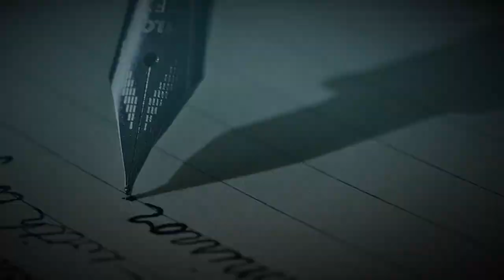ELIXIR'23 Trailer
It is an inimitable product of Kolkata's unique love for culture and BPPIMT's proverbial tendency towards excellence. It is a week long extravaganza with equal parts of splendour in organization and turnout. This is not only a mere fest for the students of our college but also an emotion as we all indulge ourselves and invite our friends to make it the most beautiful festival in the crest of Kolkata. We all hope that every heart connects with us and vibes with the colours of Elixir to make it bigger. We are young, wild and exuberant. Come join us as we celebrate and indulge in the various joys of life.